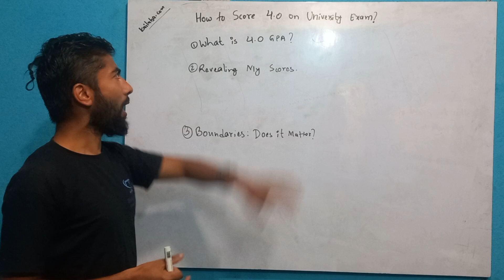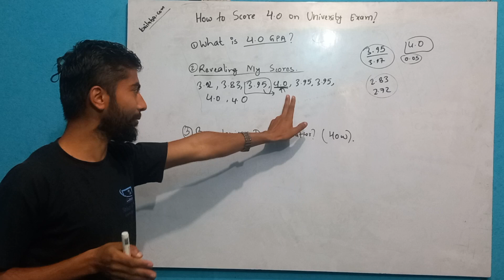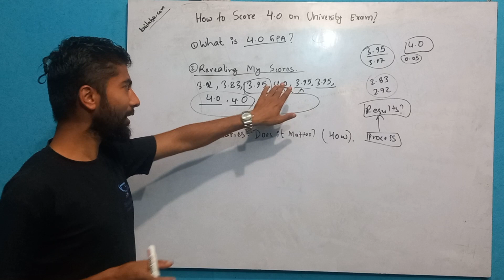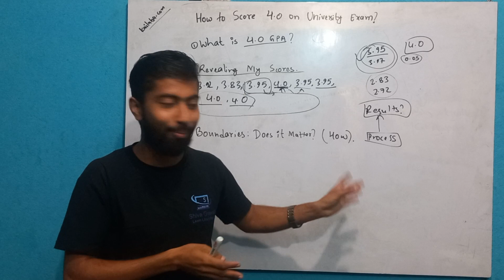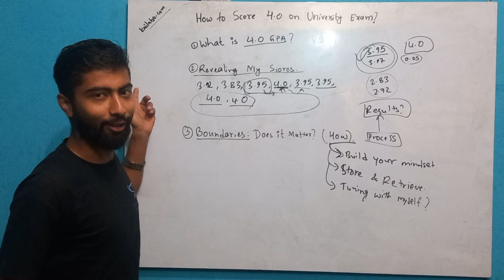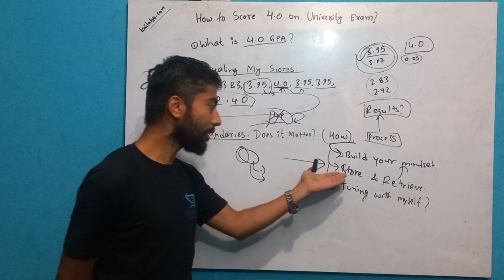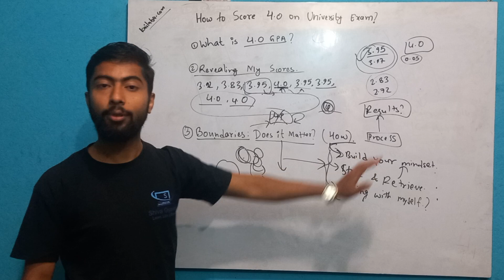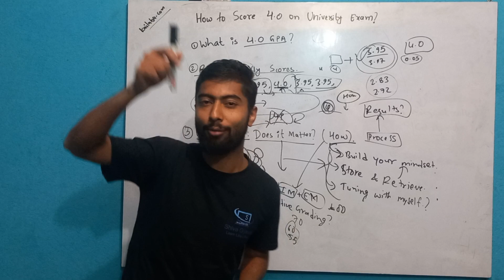How to Score 4.0 GPA on University Exams? Revealing My Score - Shiva Gyawali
Hey Engineers, Here, I have shared my views, opinions, experience regarding How to score 4.0 GPA on University Exams. I hope, this helps you to make better decision regarding engineering and your further career.